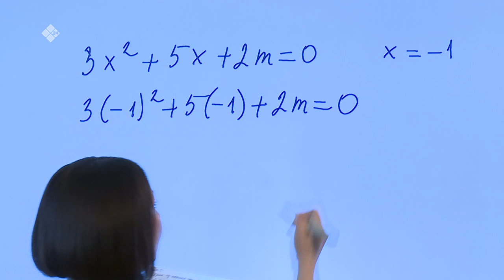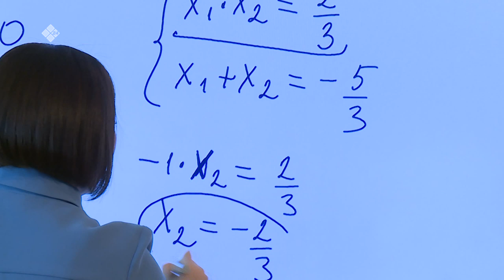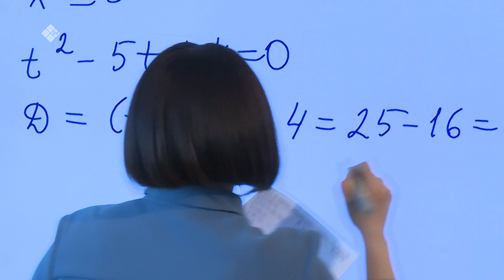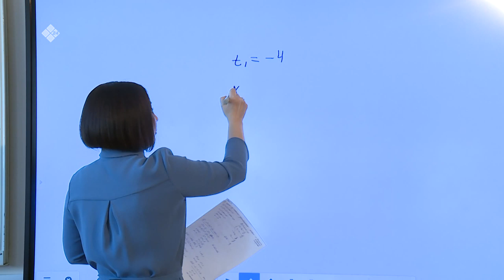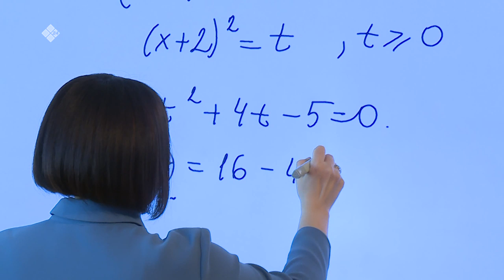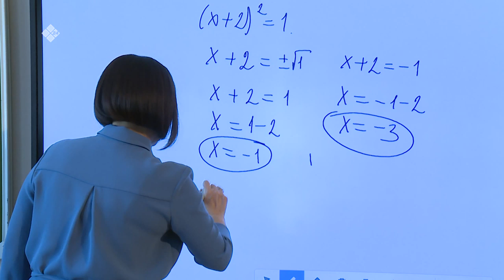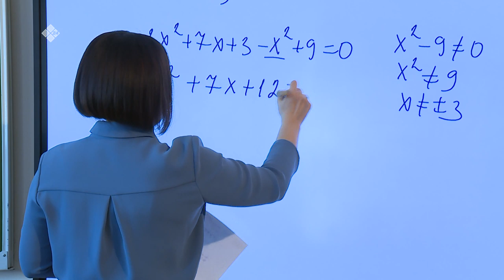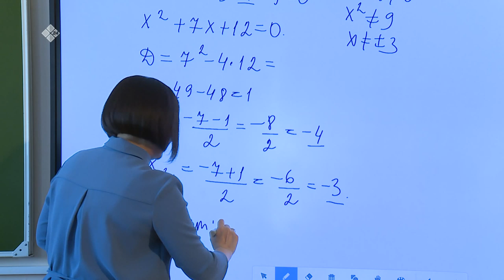Дистанционные уроки на НВК: Математика 9 класс (27.03.20)